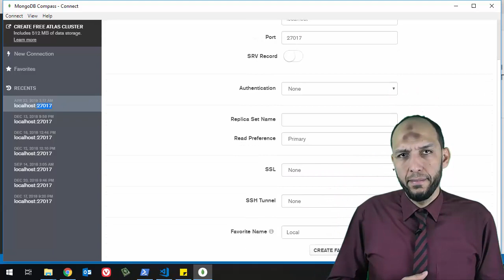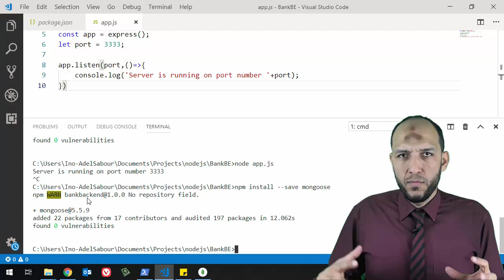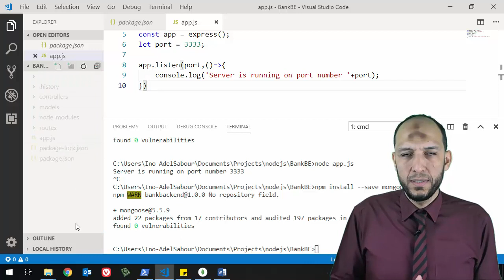10 Nodejs MVC Knockout Project BackEnd Install Mongoose and Introduction to MVC design Pattern